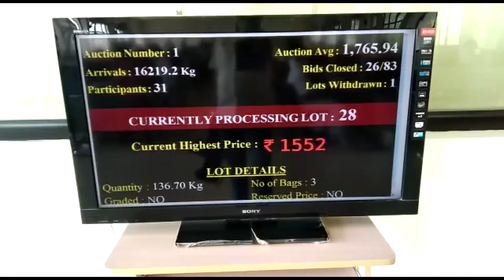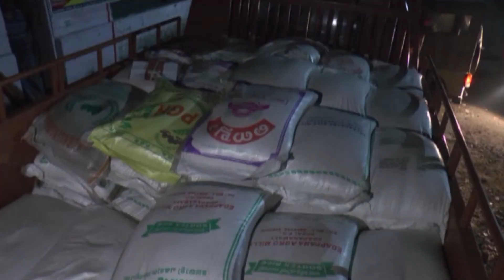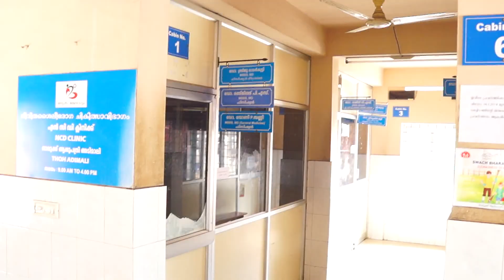28 05 2020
Cityvision News On 28 th May 2020